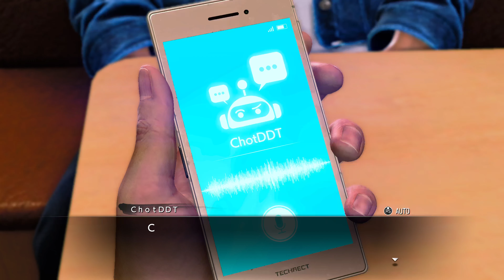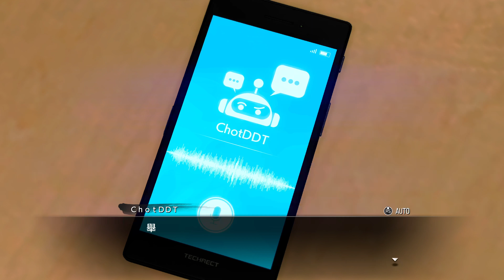《人中之龍 7 外傳 英雄無名》19_委託..想找個人傾訴煩惱,讓街友山中成為伙伴。XBOX Like a Dragon 7 Gaiden [繁中;日本語]『龍が如く７外伝~』◆糖吵栗子